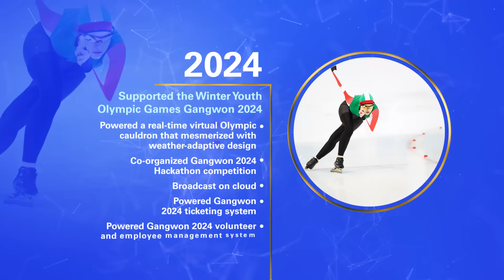Technology to Drive the Digitalization of the Olympics - Alibaba Cloud's Olympic Games Journey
From becoming the worldwide partner of the Olympic Games in 2017 to powering the Winter Youth Olympic Games Gangwon 2024, Alibaba Cloud has been at the forefront of driving the digitalization of the Olympics. Watch the video to witness the groundbreaking moments, including supporting Tokyo 2020 as the first Olympic Games broadcast on cloud to powering a mesmerizing virtual Olympic cauldron at Gangwon 2024. Join us in celebrating the intersection of technology and the spirit of the Olympics!